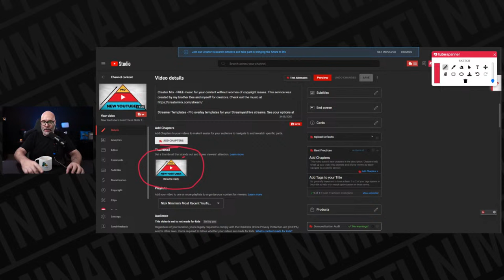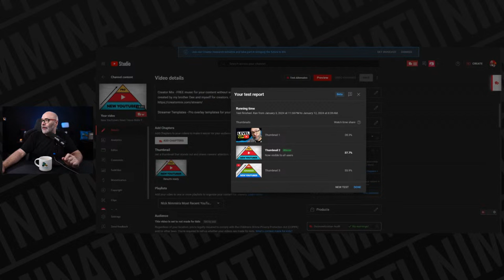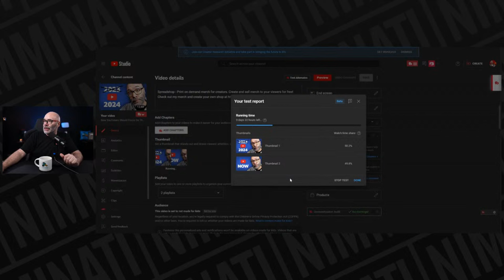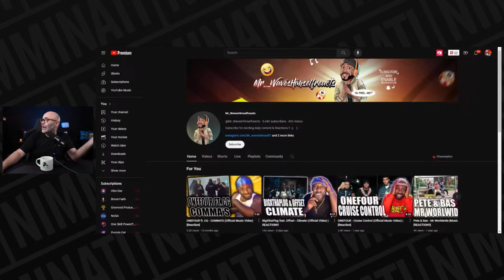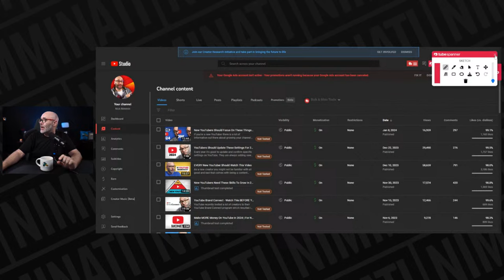Learn How To Get More YouTube Views and Subscribers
In this stream I answer your YouTube questions to help make YouTube a little easier for you. Open description for helpful resources.

Streamyard, the easiest live streaming platform on earth! It's what I'm using in this stream right now.

TubeBuddy, the best tool for YouTubers.

Opus Clip - Turn one video, stream or podcast into a bunch of clips you can use to bring more awareness to your channel.

TubeSpanner - The all-in-one productivity suite for content creators including the world's first AI script generator designed for video creation.

Sell YouTube merch free!

Make your Streamyard streams look awesome with these customizable templates (This is my brother's website)

✅ YouTube Books You Should Read

📘 YT Formula - By Derral Eves - Unlock the algorithm, drive views and grow your audience!

📘 Create Something Awesome by Roberto Blake

📘 YouTube Secrets - Grow your following and make money as an influencer.

How things work during this stream:
I do this for free (Thanks to TubeBuddy, Streamyard and the other channel sponsors). Thanks for understanding.

0:00 - Learn How To Get More YouTube Views and Subscribers
5:26 - Understanding Traffic Sources
12:56 - SEO Optimization
17:11 - YouTube Courses
18:24 - Best Way to Package Your Videos
27:14 - Finding the Right Editor or Manager
30:23 - Subtitles in Studio
32:17 - Shorter Videos?
35:30 - Pricing Multiple Video Integration
37:27 - Getting A Response on A Video I Don't Intend Making Again
40:34 - Best Posting Time?
41:46 - Understanding Watch Time, Impressions and Views
45:55 - Video Blew Up After 24 Hours - Next Steps
48:12 - Access to Test and Compare - What Does It Look Like?
54:55 - Shorts Upload From Desktop
56:47 - Number of Videos for YouTube to Understand My Audience
59:31 - Podcast Strategy
1:00:55 - Asking for Subscribers
1:04:38 - Views Disparity Between Videos
1:08:38 - Links to Platforms
1:11:16 - Not Tested button on the Content Tab
1:13:16 - Is Going Full Time a Realistic Goal within 6 to 12 months
1:22:06 - Clips for Videos
1:23:33 - Creator Studio Messages
1:26:10 - Longer Video - Create Clips from It?
1:28:28 - New Videos into Older Playlists?
1:30:42 - Shorts Longs Strategy for Monetization
1:32:53 - Chapters Disappearing
1:34:59 - Whoosh Sound - what's it called?
1:36:28 - Monetization Ideas for a Classic TV Channel
1:39:19 - Hide From Channel
1:40:34 - Boosting Watch Time
1:44:26 - Not Getting Views
1:50:55 - Editing Tips
1:55:44 - Watch Time on Dashboard v's Monetization Page
1:56:37 - Competitive Niche
2:02:53 - 3D Animations on YouTube
2:04:50 - MatPat leaving YouTube
2:12:30 - Loyal Viewers and Viewer Turnover
2:12:57 - AI Content Long Term
2:19:56 - Ad Placement Best Practices
2:22:28 - Low View Videos Deleted?
2:26:49 - MLA Update?
2:33:02 - Author Reacts
2:33:50 - Changing Topic of Channel - Unlisted Unrelated Videos
2:35:20 - Ad Revenue Down
2:36:18 - Category for My Videos
2:37:48 - ContentID Question
2:41:37 - Adding Lives and Shorts
2:44:23 - Trending Games v Community
2:47:14 - Sponsors - When Will they Come?
2:50:20 - Watch Time Hours
2:55:50 - Movie Quotes and Copyright